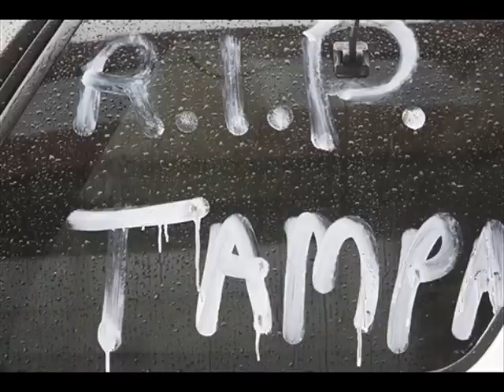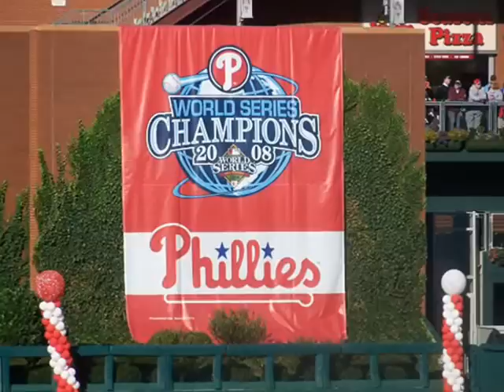Phillies 2008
bunch of Phillies pics while listening to the Rocky theme song...